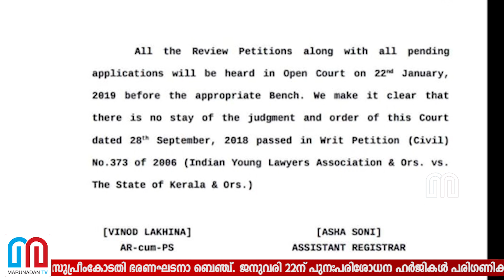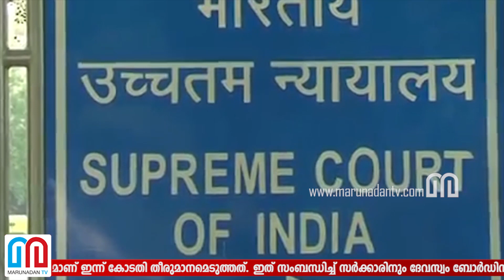സുപ്രീംകോടതി നിലപാട് മയപ്പെടുത്തുമ്പോള്‍ കുടുങ്ങുന്നത് സര്‍ക്കാര്‍ | Supreme court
ശബരിമലയില്‍ യുവതീപ്രവേശനം സംബന്ധിച്ച വിധിയില്‍ സ്റ്റേ ഇല്ലെന്ന് സുപ്രീംകോടതി ഭരണഘടനാ ബെഞ്ച്. ജനുവരി 22ന് പുനഃപരിശോധന ഹര്‍ജികള്‍ പരിഗണിക്കുന്നത് വരെ യുവതികള്‍ക്ക് ശബരിമലയില്‍ പ്രവേശിക്കുന്നതിന് സ്റ്റേയോ നിലവിലെ സ്ഥിതി തന്നെ തുടരണമെന്ന നിര്‍ദേശമോ കോടതി നല്കിയിട്ടില്ല.
ഈ മണ്ഡലകാലത്ത് യുവതികള്‍ക്ക് ശബരിമലയില്‍ പ്രവേശിക്കാം. പുനഃപരിശോധനാ ഹര്‍ജികള്‍ പരിഗണിക്കുന്ന കാര്യത്തില്‍ മാത്രമാണ് ഇന്ന് കോടതി തീരുമാനമെടുത്തത്. ഇത് സംബന്ധിച്ച് സര്‍ക്കാരിനും ദേവസ്വം ബോര്‍ഡിനും കോടതി നോട്ടീസയയ്ക്കും.